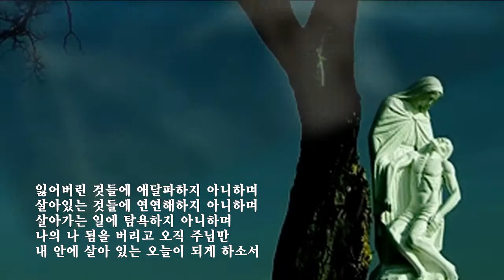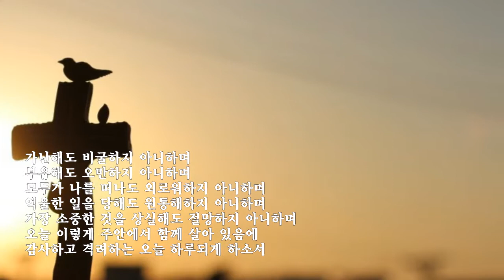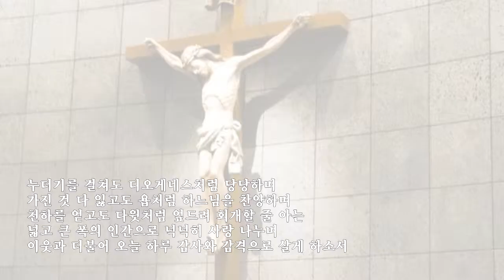오늘을 위한 기도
글:김소엽
낭송:김예소리